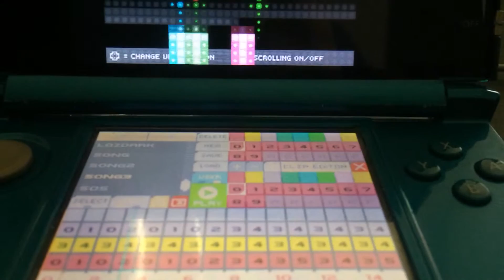Rytmik World Music - Tropical (Original)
Another dance song.